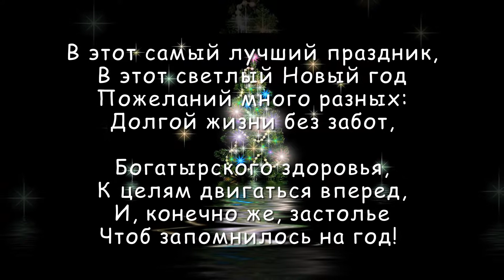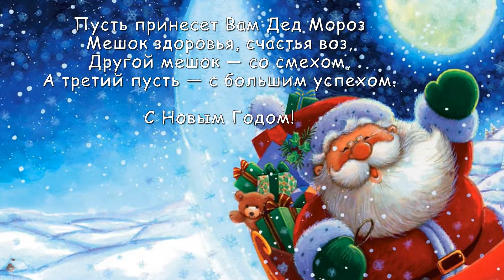Поздравления на Новый Год